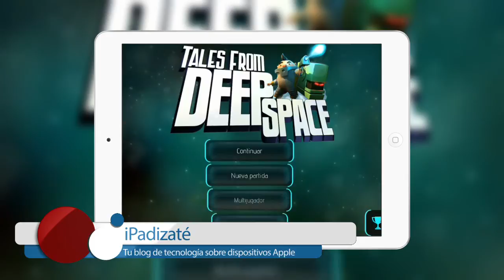Tales From Deep Space - iPhone, iPad, iPad Mini - Review HD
Hoy os recomendamos un juego muy divertido de plataformas. Tales From Deep Space nos sumerge en una aventura llena de humor en la que controlaremos a dos simpáticos personajes. Tiene unos gráficos aceptables y una historia fabulosa.

¡Muy recomendable!